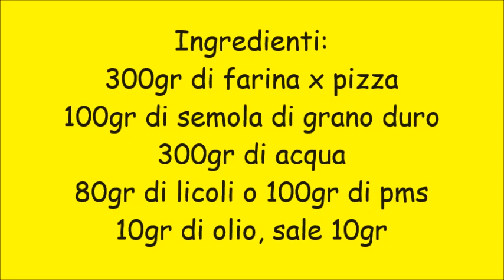Pizza bianca croccante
pizza bianca con lievito madre
Ingredienti:
300gr di farina x pizza
100gr di semola di grano duro
300gr di acqua
80gr di licoli o 100gr di pms
10gr di olio, sale 10gr